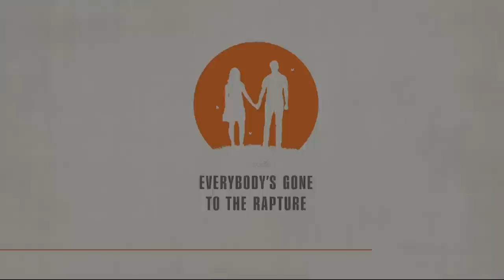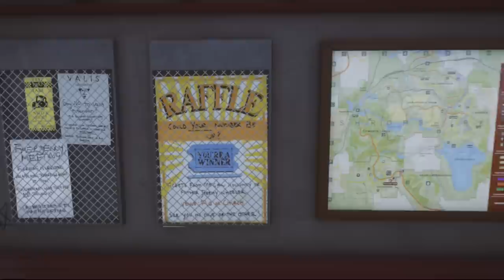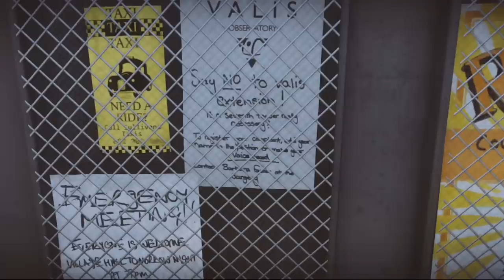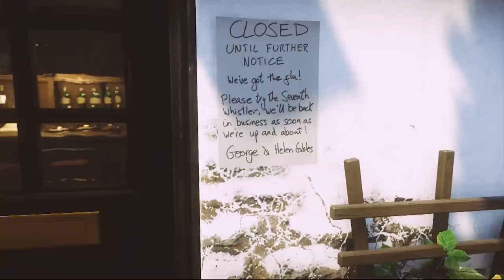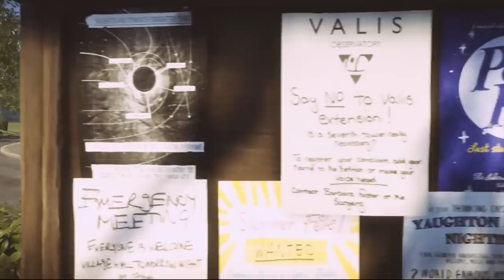EVERYBODY'S GONE TO THE RAPTURE (#1) The Event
Everybody's Gone to the Rapture is here, and Kim dives into this sci-fi mystery set in 1980s England.